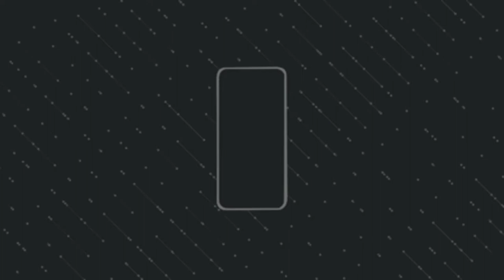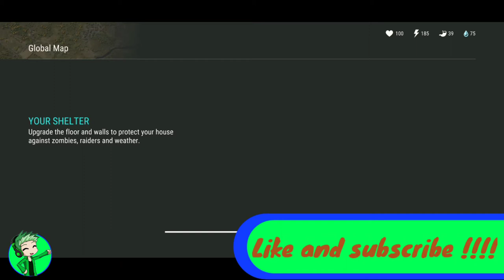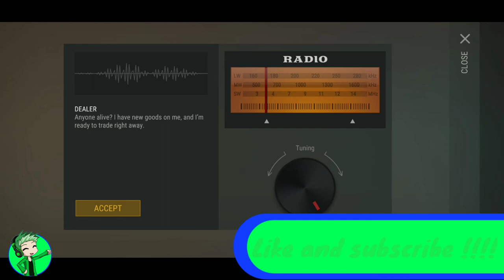This car is beautiful!! (Last day on earth | Part 1)